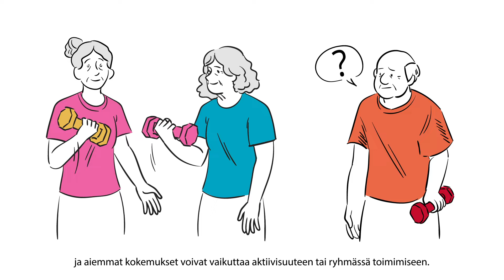Muistisairaan kohtaaminen ja ohjaus liikkumisen edistämisessä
Video tarjoaa konkreettisia vinkkejä muistisairaan henkilön kohtaamiseen liikuntaneuvonnassa ja liikunnanohjaustyössä. Video lisää ammattilaisten ja vapaaehtoistoimijoiden ymmärrystä muistisairauksien erityispiirteistä, mahdollistaa merkityksellistä vuorovaikutusta muistisairaan henkilön kanssa sekä tarjoaa käytännön neuvoja muistisairaiden liikkumisen edistämiseen ja liikkumaan kannustamiseen.

1. Huomioi jokaisen muistisairaan yksilöllinen oirekuva.
2. Tunne oma vireystilasi ja ole tietoinen sanattomasta viestinnästäsi.
3. Luo turvallinen ja kiireetön hetki ilman älylaitteita. Minimoi myös taustahäly.
4. Huomioi tilan kontrastit, äänet ja vieraat välineet. Ne voivat aiheuttaa pelkoja.
5. Rakenna vuorovaikutus muistisairaan vahvuuksien ja voimavarojen mukaan.
6. Käytä selkeää, rauhallista puhetta. Ääntä ei tarvitse korottaa eikä puherytmiä hidastaa.
7. Osoita arvostusta ja empatiaa. Puhuttele muistisairasta aina nimellä.
8. Älä keskeytä tai korjaa, jos puhe rönsyilee. Tartu oleelliseen jatkakaa eteenpäin.
9. Rohkaise ja kannusta lyhyillä ohjeilla, vältä useiden eri vaihtoehtojen antamista.
10. Tue tuttuja rutiineja ja kannusta pieneenkin itsenäiseen aktiivisuuteen.

Video on toteutettu osana Muistiliiton koordinoimaa Muistiliikkuja-hanketta. Hanketta rahoittaa opetus- ja kulttuuriministeriö.